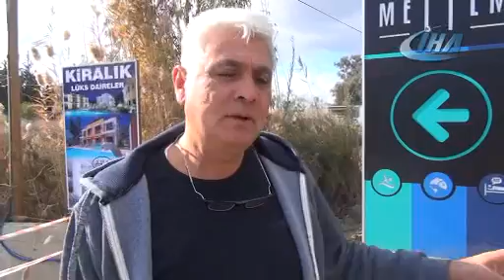{3526C005 8A49 477A AB95 884BDB105FE4}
Bir anda yer yarıldı, 4 metrelik çukur açıldı